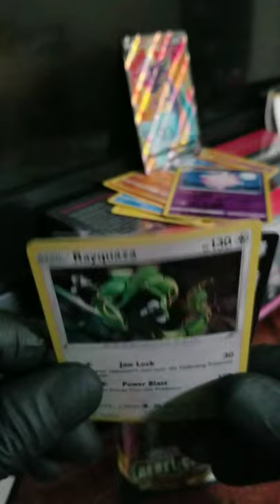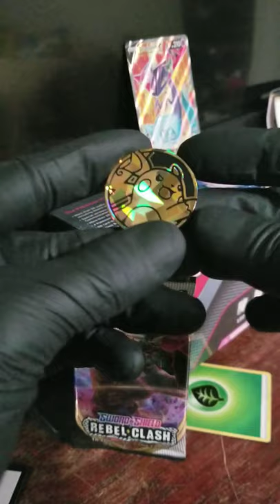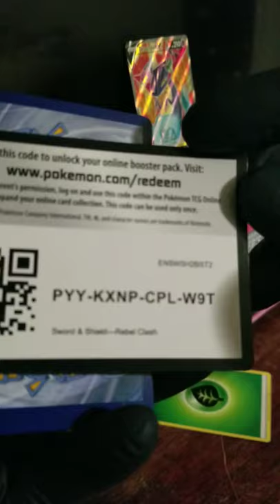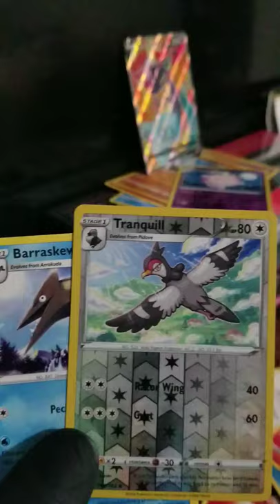Third Pack dud but someone gets Pokemon TCG codes